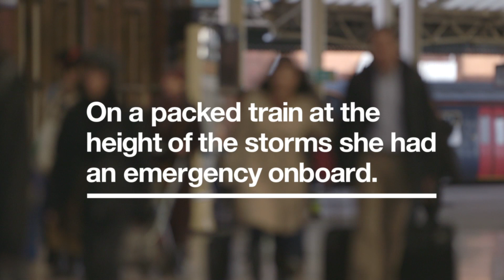Great Westerner Gail tells her story and experience during the South West storms 2014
On a packed train at the height of the storms, Gail had an emergency onboard. Watch the video of Gail telling her story and experience during the South West storms 2014. Gail is a Great Westerner.